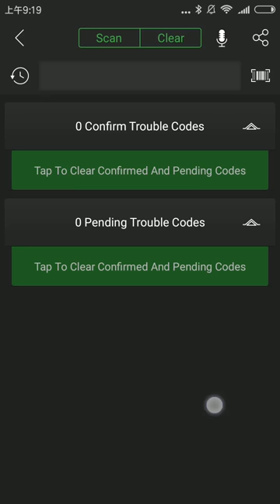FasLink M2 OBD2 Bluetooth Adapter Read & Clear Code function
FasLink M2 User Manual—Read & Clear Code function